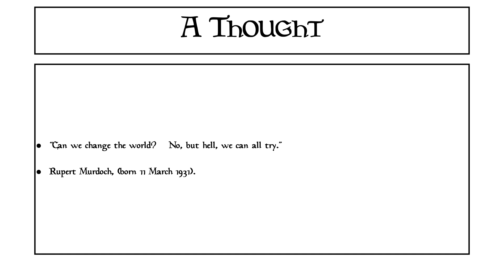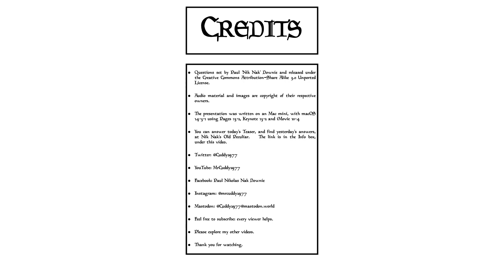Nik Nak’s Daily Teaser — 11th March 2024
Here’s Nik Nak’s DailyTeaser for 1thMarch — with a quote from the recently remarried

To take part, you need to put your answers on today’s Daily Teaser post — after it goes live at 10:00am, UK time.